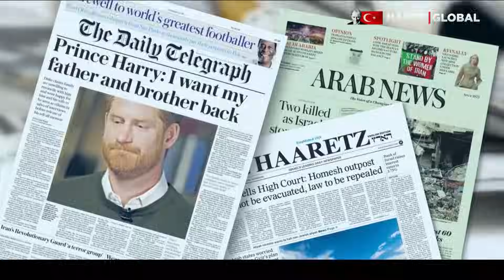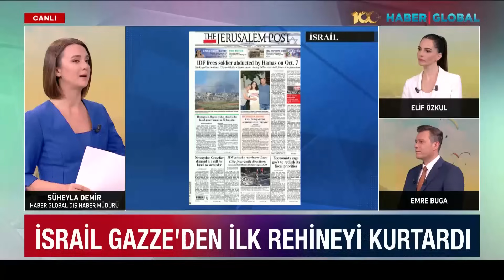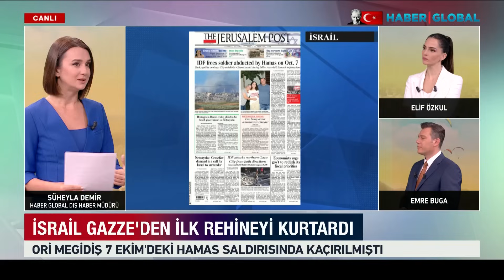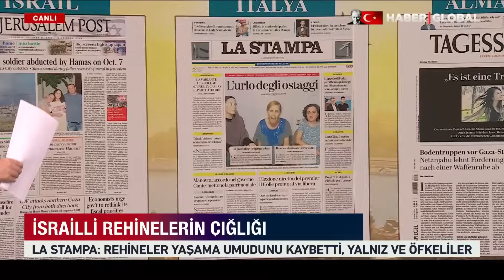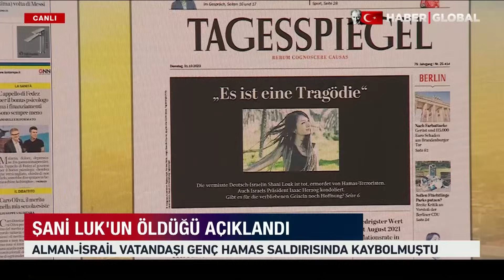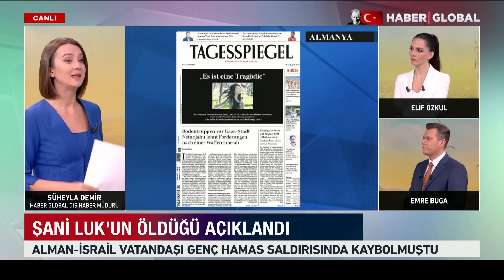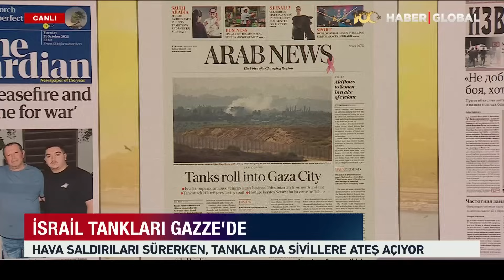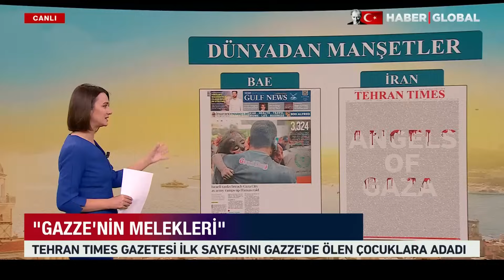Gazze'ye Ölüm Yağıyor! Netanyahu Duyurdu: Savaşta 3. Aşama Başladı! Gazze'de Büyük Katliam!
Haber Global Dış Haber Müdürü Süheyla Demir İsrail Gazze Savaşının Dünya Basınında Nasıl Yankılandığını Anlattı.